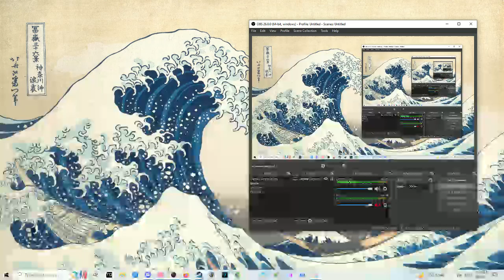Altros FC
HOLY SCHMOLY

265pp